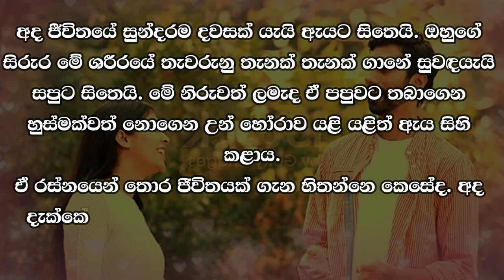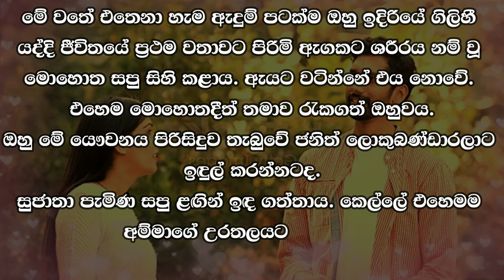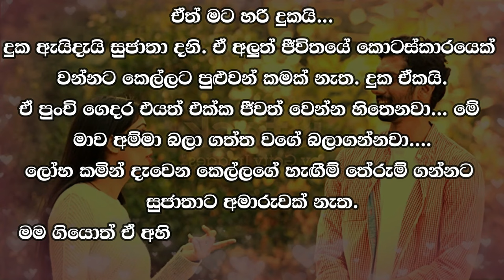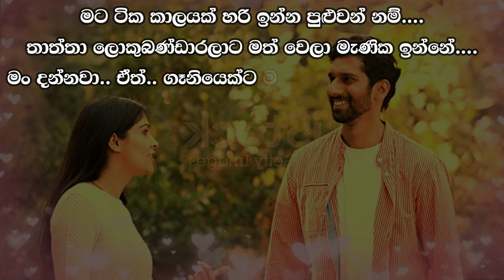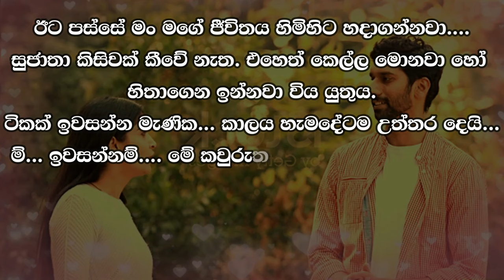😊 සපු - Sapu 129 😊 | ඒ රස්නයෙන් තොර ජීවිතයක් ගැන හිතන්නෙ කෙසේද.... | VishwaNovels | Sinhala Novels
කතාවෙන් බිඳක්: අද ජීවිතයේ සුන්දරම දවසක් යැයි ඇයට සිතෙයි. ඔහුගේ සිරුර මේ ශරීරයේ තැවරුනු තැනක් තැනක් ගානේ සුවඳයැයි සපුට සිතෙයි. මේ නිරුවත් ලමැද ඒ පපුවට තබාගෙන හුස්මක්වත් නොගෙන උන් හෝරාව යළි යළිත් ඇය සිහි කළාය.
ඒ රස්නයෙන් තොර ජීවිතයක් ගැන හිතන්නෙ කෙසේද.

A bit of the story: She thinks that today is the most beautiful day of her life. Saputa thinks that the smell of his body is the smell of this body. Holding this naked child to her chest, she remembered the time they had spent together without even taking a breath.
How to think about a life without that heat.

Time Codes
00:00 - Intro
00:10 - Love Story
05:42 - End